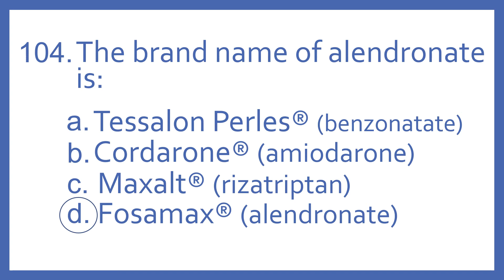Top 200 Drugs Practice Test Question - the brand name of alendronate is:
Top 200 Drugs Practice Test Question 104 - The brand name of alendronate is: Individual practice test questions from my Top 200 Drugs Quiz #2 Video based on my Top 200 Drugs Flashcards with Audio. For pharmacy students, pharmacy technicians, and nursing students preparing for NAPLEX, PTCB PTCE, or NCLEX.